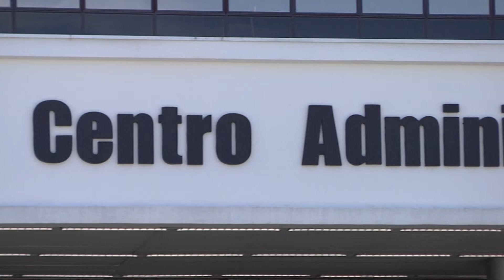Operação oxigênio é deflagrada | Meio Dia Catarina (11/05/2020)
A operação oxigênio foi deflagrada no ultimo sábado envolvendo o ministério público, o tribunal de contas de santa catarina e a polícia civil. essa força tarefa teve como objetivo investigar o processo de compra dos 200 respiradores, que seriam usados durante a pandemia do coronavirus em SC.